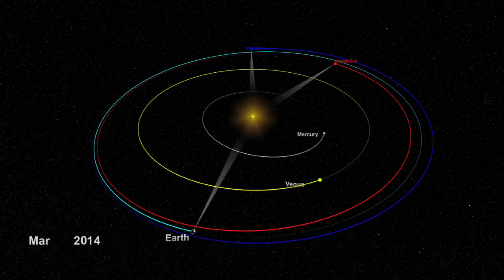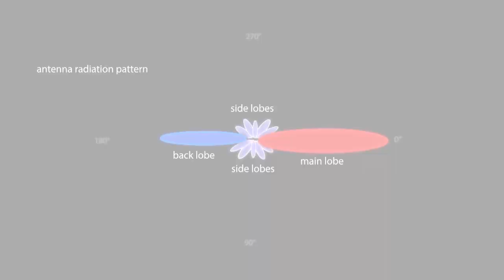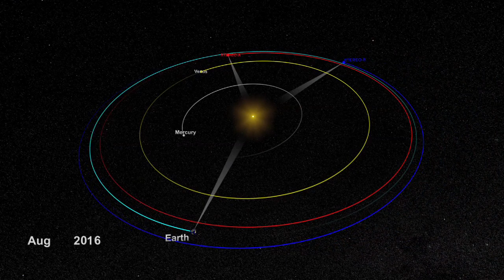NASA | STEREO Solar Conjunction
Since February 2011, the two spacecraft of NASA's the Solar Terrestrial Relations Observatory or STEREO mission have been providing scientists with unprecedented views of the far side of the sun.

The spacecraft travel at different speeds. This means that over time, the satellites become increasingly out of sync, appearing from Earth's perspective to drift farther apart, able to observe first the sides and eventually the far side of the sun. Now they are nearing each other once again, this time on the other side of the sun. During this period when the sun blocks Earth's view -- a geometrical position known in astronomy as a superior conjunction -- radio receivers on Earth will not be able to distinguish STEREO's signal from the sun's radiation. Communication with the spacecraft will cease and the satellites will both go into safe mode without collecting data for a time. This will happen for STEREO-Ahead from March 24 to July 7, 2015. STEREO-Behind will be in superior conjunction from Jan. 22 to March 23, 2015. At least one spacecraft, therefore, will always be collecting data.
Before this occurs, the heating from the sun will also begin to affect - though not shut down -- data collection. From wherever they are in space, the STEREO spacecraft aim their antenna toward Earth to send down data. This position puts the antenna fairly close to pointing at the sun, exposing the instruments to more heat than it can safely bear. The antenna can be adjusted to point in different directions, but the signal coming to Earth will be much fainter and won't allow for as much data to be downloaded. This antenna adjustment will begin on Aug. 20, 2014, for the STEREO-Ahead spacecraft and on Dec. 1, 2014, for STEREO-Behind.

During this phase, STEREO instruments will continue to run 24 hours a day, but they will gather lower-resolution data than usual. Some of this data will be downloaded whenever STEREO can link up with an Earth receiver. The rest of the data will be stored on board to be downloaded when the spacecraft reach a more auspicious geometrical position in early 2016.

To test for this off-pointing from the sun, STEREO-Ahead will undergo tests and not be collecting data from July 6-12, 2014. The same tests will be performed on STEREO-Behind from Sept. 29 - Oct. 6, 2014.
Throughout this entire phase until 2016, at least one STEREO spacecraft will be capturing data at any one time, so scientists will have an uninterrupted record of events on the sun to coordinate with the observations of solar telescopes on the Earth side. Real time monitoring of the sun, its flares and coronal mass ejections - information used by the US National Oceanic and Atmospheric Administration to help forecast space weather -- will also continue via a fleet of NASA spacecraft closer to Earth.